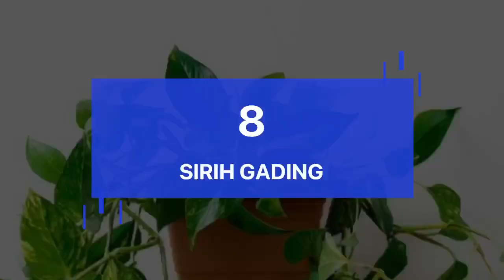12 Tanaman Hias Penghasil Oksigen | Wajib Ada Di Rumah Kalian | Dijamin Sejuk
Hai kawanku
Dividio kali ini aku akan merekomendasikan
12 Jenis Tanaman Penghasil Oksigen